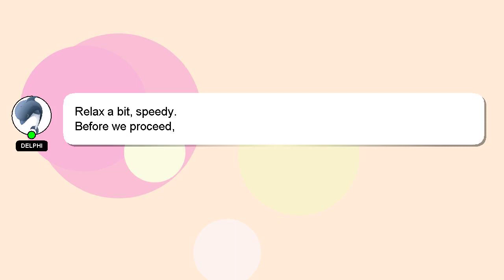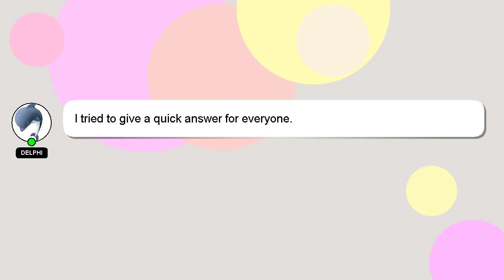How to open tubelight from holder?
Allow me to introduce myself briefly, Hello, I am Delphi. I can provide you with assistance to help you answer your questions. - How to open tubelight from holder?

Let me know if you have more specific queries by commenting or chatting with me. If you provide an answer, I will 'heart' it as a sign of gratitude.

*2 What we are experimenting :*